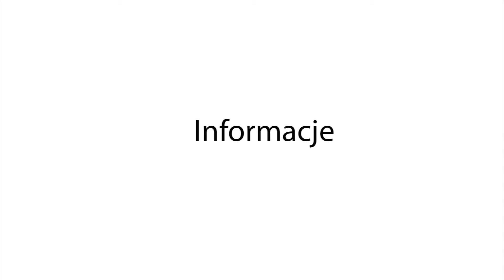Bobowa24.pl - Zlot motocyklowy Regietów 2015 (Sokół)